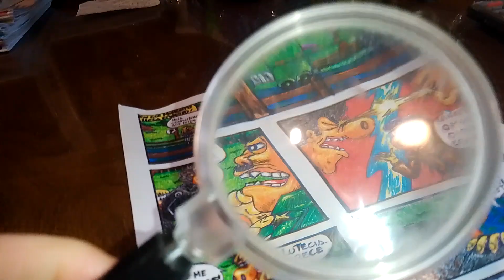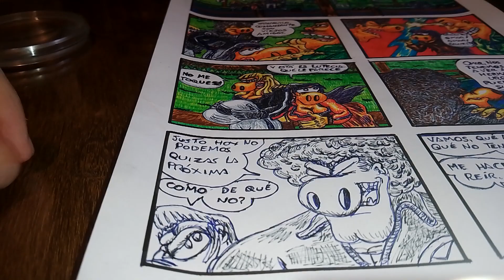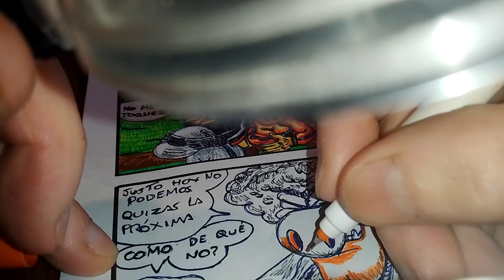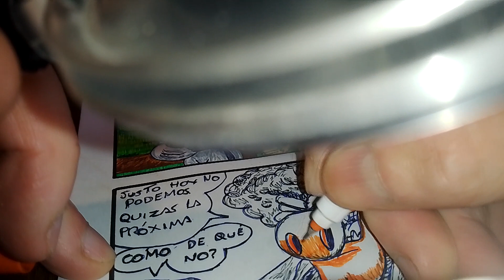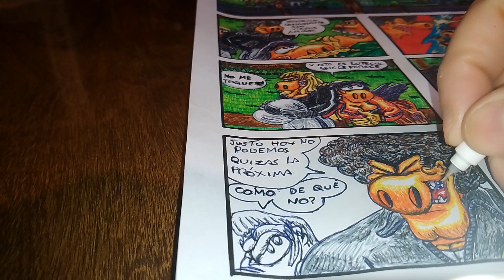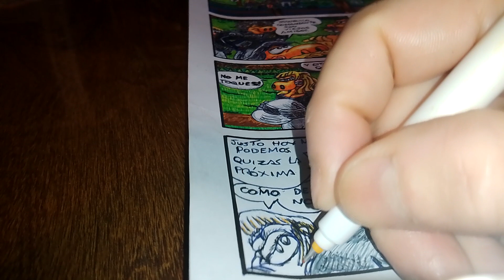COMO PINTO CON MARCADOR MIS PROPIOS COMICS.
Acá les muestro como voy pintando mis propios cómics. Que disfruten está primera Parte.🤩🐶🖍️🖌️🖼️🎨